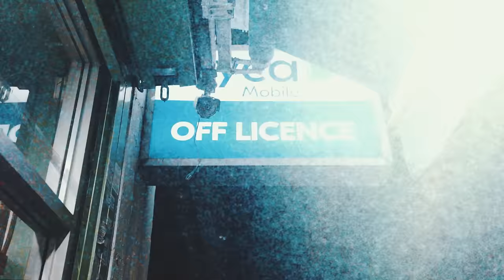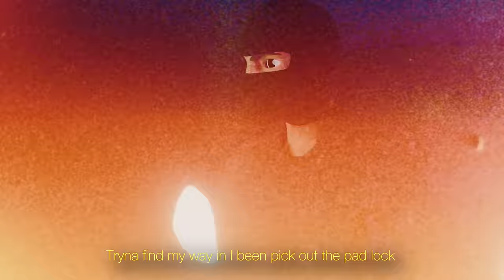Jubz’O - Corner (Music Video)